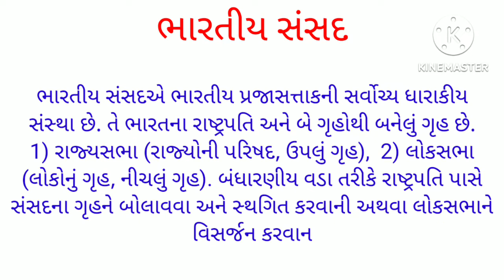PARLIAMENT OF INDIA#ભારતીય સંસદ વિશે સામાન્ય માહિતી